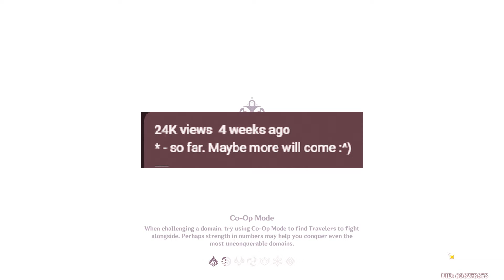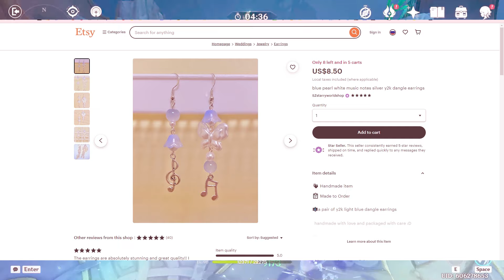Glitterfrost ended. Finishing thoughts on it! | Royale High Roblox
lol sry if this video is lackluster im still celebrating new year i love new year RAH
Time Stamps:
ill do this later i promise :3